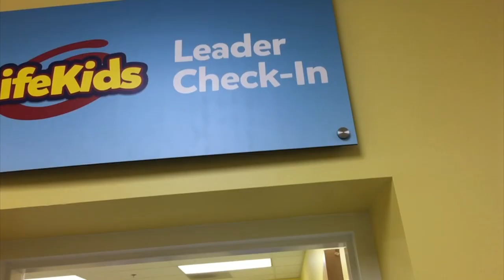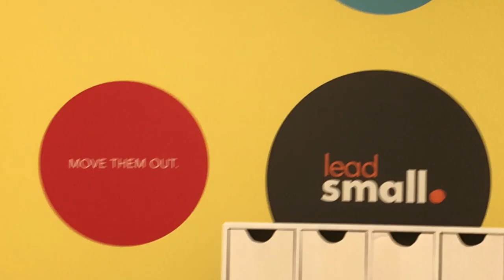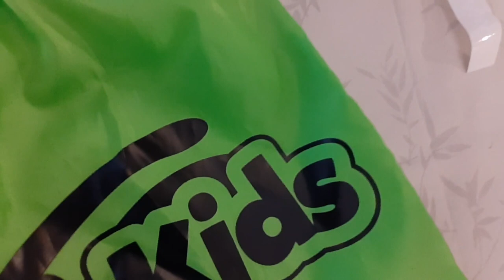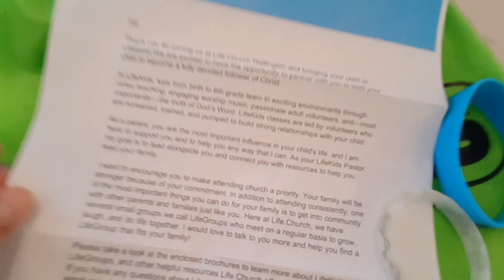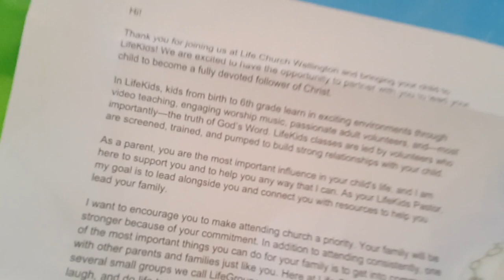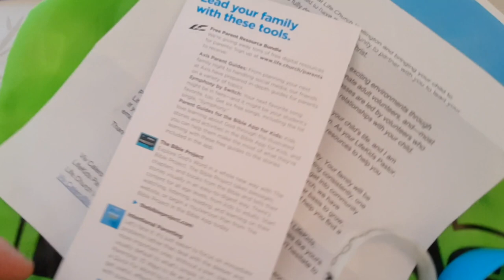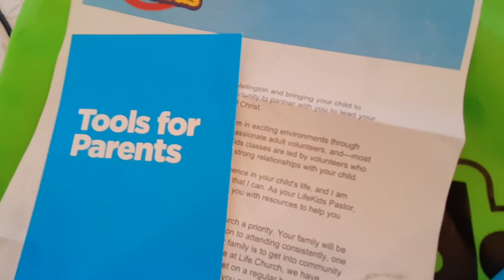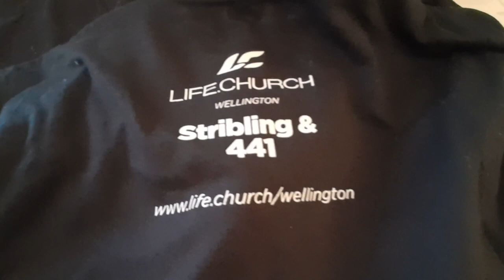LifeKids para inspirar você - na Florida